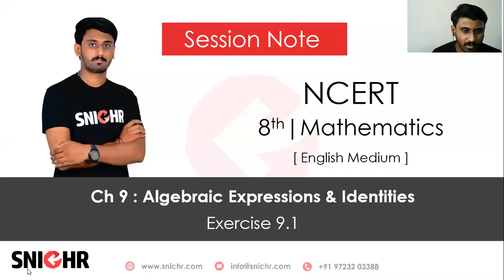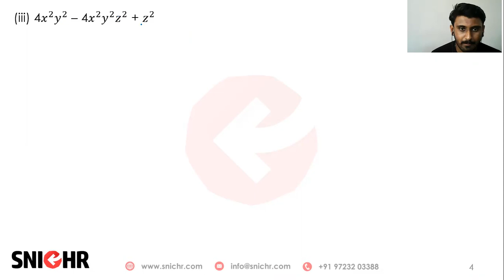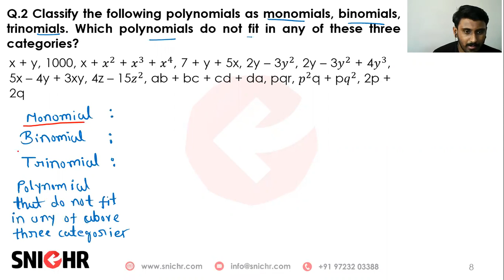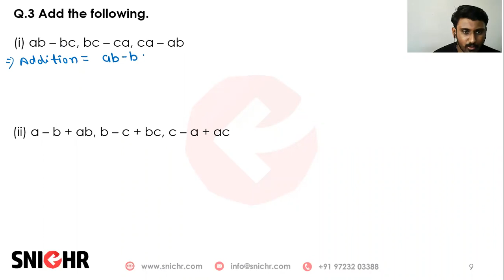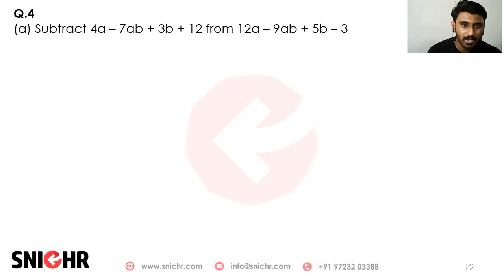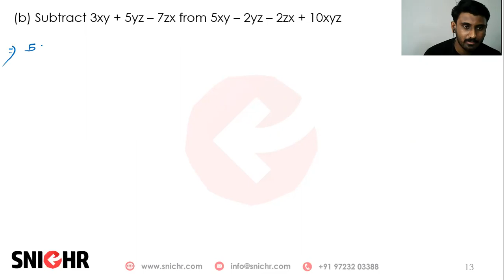Std. 8 | Maths | NCERT | Ch. 9 | Exercise 9.1